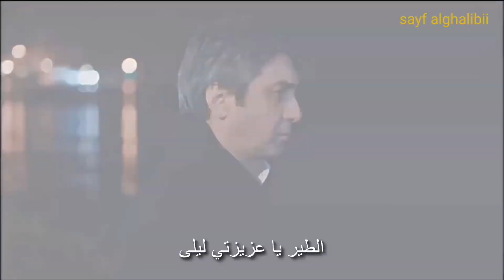لقد حولت صيفي إلى شتاء يا عزيزتي ليلى مراد من وادي الذئاب الموسم التاسع